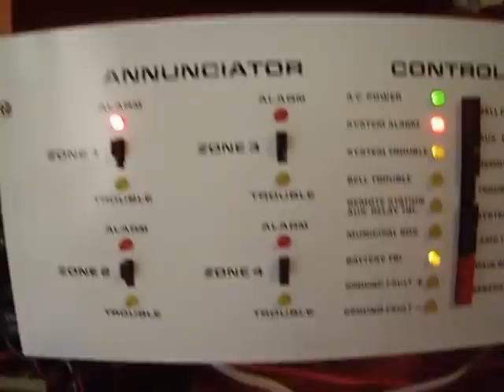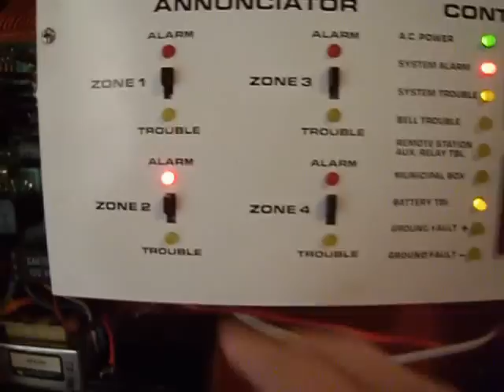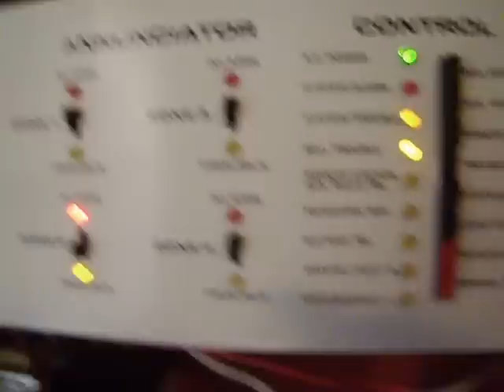Fire Alarm Test #10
The alarm is a Simplex 4051. Pull Station is a Simplex 4251-30 with break glass. Smoke detector is a Simplex 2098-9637 on a 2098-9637 base.